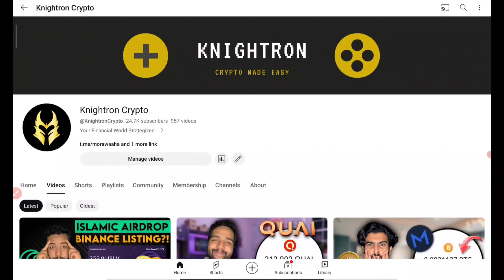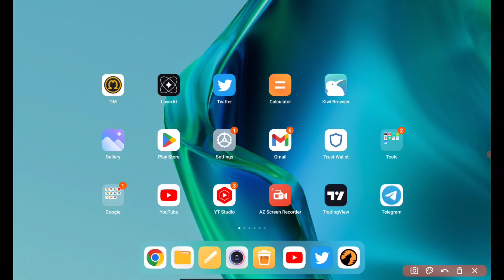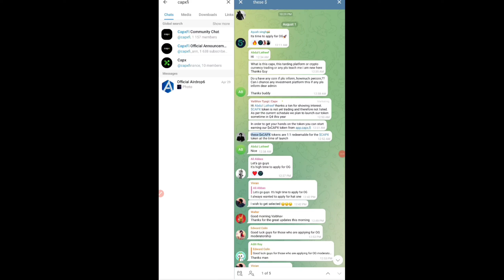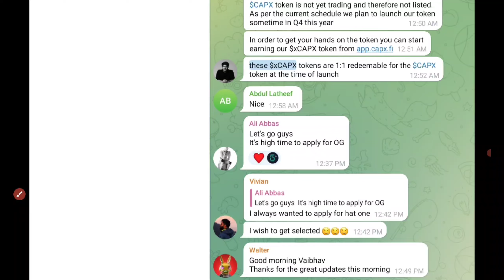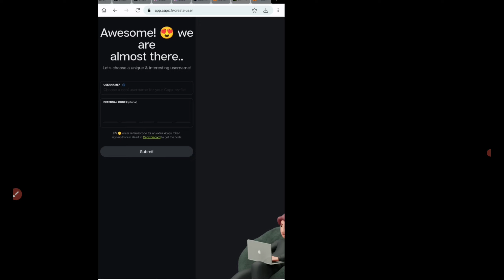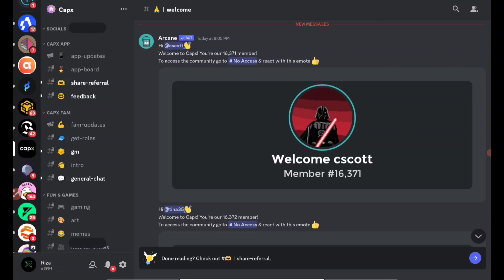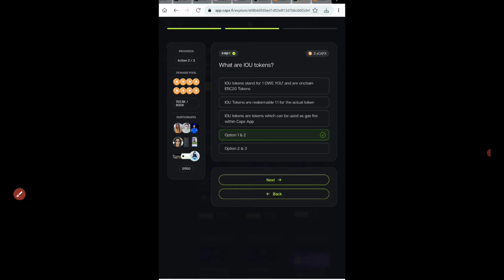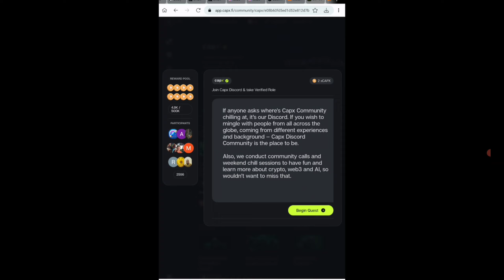Instant FREE Confirmed Crypto Airdrop Today - Capx New Crypto Loot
Instant FREE 250$ Confirmed Crypto Airdrop Today - Capx New Crypto Loot

In this video i will show process of new crypto airdropfree in detail and how you can perform tasks get c#cryptocurrency for free and learn how to get more tokens of this confirmed Airdrop this is a easy and legit method or trick watch full video to know everything.